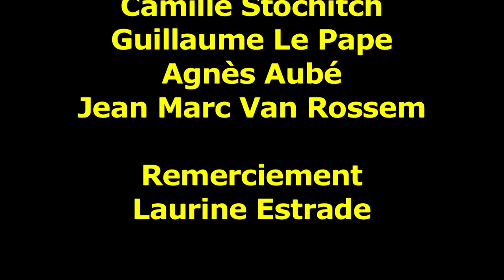Don d'Organes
Donner c'est survivre à soi